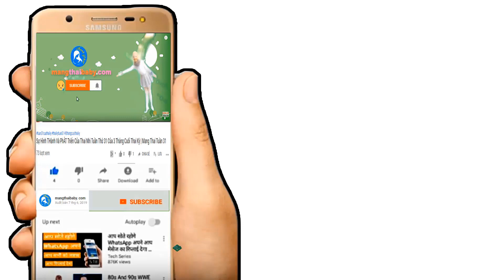✅ 7 Thực Phẩm Tốt Cho Tim Của Thai Nhi Mẹ Nên Bổ Sung Ngay | Ăn Gì Tốt Cho Tim ?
Kênh mangthaibaby.com xin được gửi tới quý vị và các bạn video nói về những thực phẩm mẹ bầu mang thai nên cung cấp ngay cho thai nhi để trái tim của thai nhi khỏe mạnh và phát triển tốt , việc nên ăn gì để tốt cho tim của thai nhi và nên bổ sung những thực phẩm nào để cho trái tim của thai nhi trở nên khỏe mạnh được khá nhiều các mẹ bầu mang thai quan tâm trong suốt thai kỳ với hy vọng thai nhi sẽ có được một trái tim khỏe mạnh và ngay sau đây video này chúng tôi sẽ cung cấp cho các mẹ những thực phẩm nào là tốt cho mẹ bầu để trái tim của thai nhi luôn khỏe mạnh nhé .